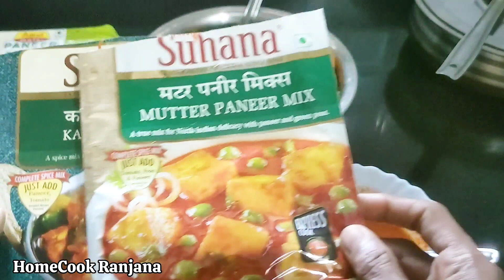टिप्स सह 2 रेडी मिक्स मध्ये 10 जणांची भाजी हॉटेलसारखी चव | Mixveg | Paneer Gravy | HomeCook Ranjana